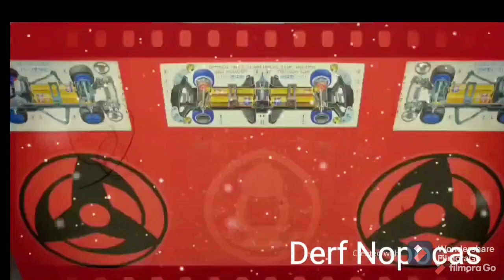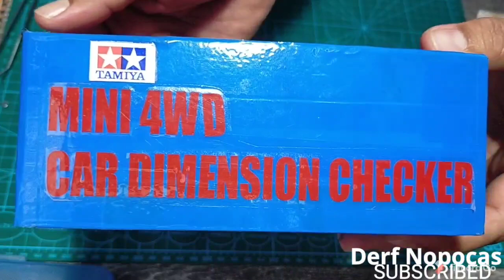INSTALL 3'POINT attachment@19mm rollers proper way' speedtech set-up FM'chassis part-2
HOWtoPROPERway speedtechsetup FMchassis Install 3point Attachment@19mm rollers speedtech set up part 2(how to stabilize) to make a'DIY Car Dimension!